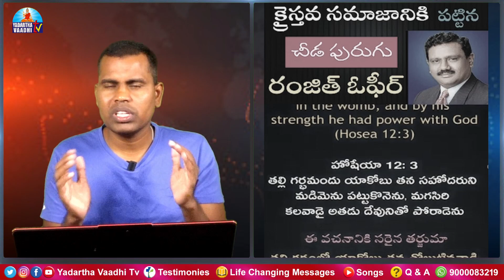యధార్థవంతుడు రంజిత్ ఓఫీర్ పై విష ప్రచారం చేస్తున్న దరిద్రపు ఎదవలు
Yadartha Vaadhi Tv Programs:
►KSM "క్షీరసాగర మధనం" :

Eye witness: CH. Samuel Manohar Msgs
Ps. Issak Christian Folk Songs